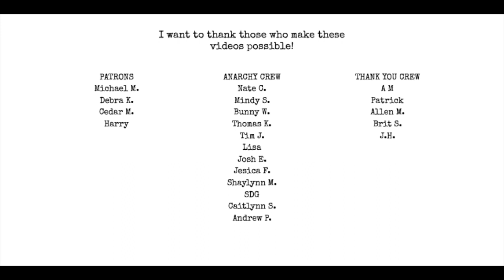Does Conscious Influence work?